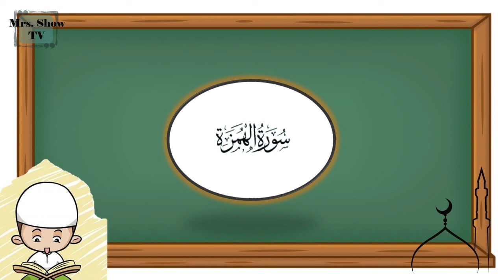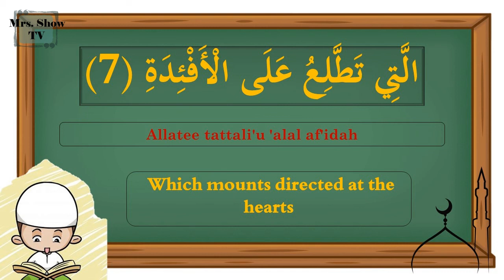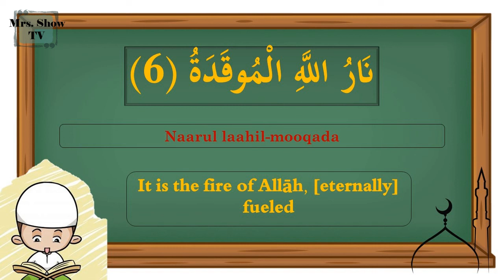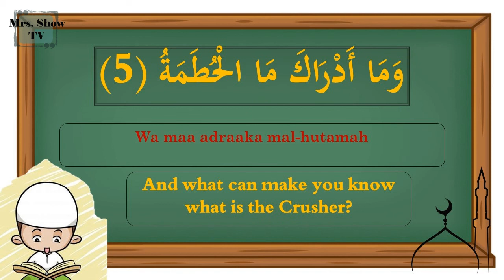Surah Al-Hamza- chapter Amma سورة الهمزة مجودة مكررة تحفيظ - مكتوبة بالعربية و مترجمة إلى الانجليزية